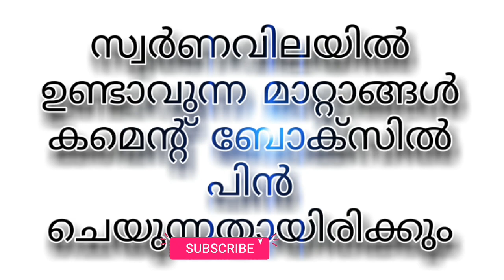today goldrate 24/9/2020 /ഇന്നത്തെ സ്വർണ വില/kerala gold price today/916/kerala gold rate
ഇന്നത്തെ സ്വർണ്ണവില

malayalam,
kerala gold rate today 916,
kerala gold

gold rate,

gold now

gold